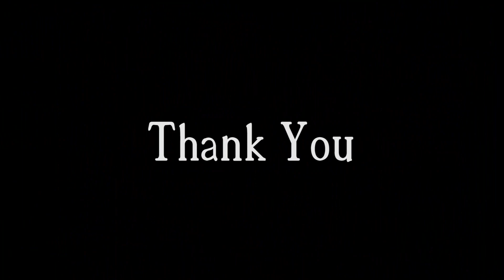Kereta Api Kembali Anjlok Melewati Rel Keong | Train vs Snail and Derailment Rail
specification pc
-vga rtx1050Ti
-prosesor i7 11600k
-mobo msi z590 mpg
-ram gskil 4x2 8gb
-ssd nvne wdblue 256gb
-hdd 1tb
-casing techware
-monitor samsung curv 32inc

⚠Video ini dibuat hanya untuk hiburan dan tidak bermaksud untuk menjatuhkan atau menjelekan pihak tertentu!
⚠Semua Video Hanya Terjadi Di Dalam Game
⚠Kirimkan kritik dan sarannya di kolom komentar!